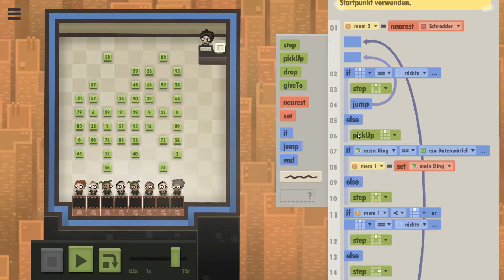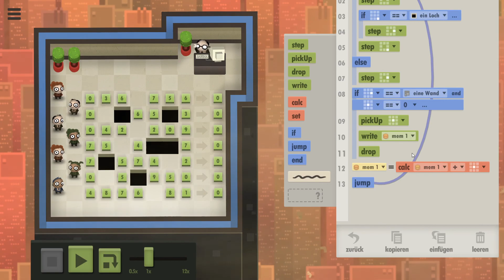let's play 7 BILLION HUMANS ♦ #10 ♦ Mathematik für Kunststudenten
YOLANDI zockt 7 BILLION HUMANS

Über 7 BILLION HUMANS
♦ Entwickler: Tomorrow Corporation
♦ Publisher: Tomorrow Corporation
♦ Plattform: Windows
♦ Release: 23. Aug. 2018
♦ Genre: Indie, Simulation, Puzzle
♦ Modus: Singleplayer